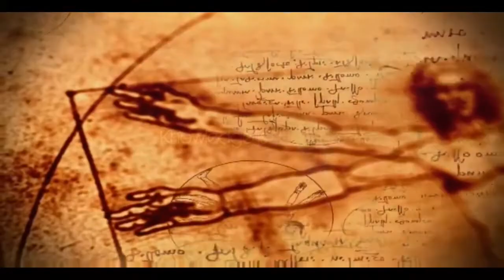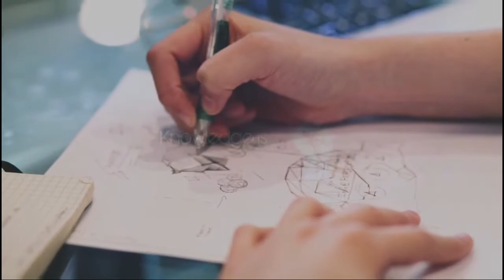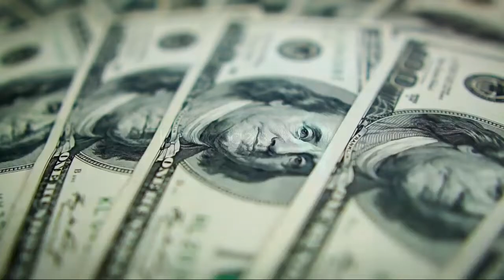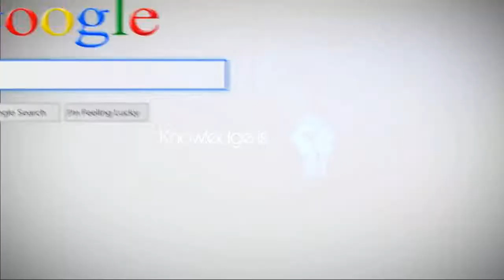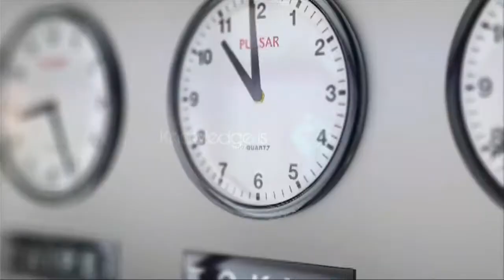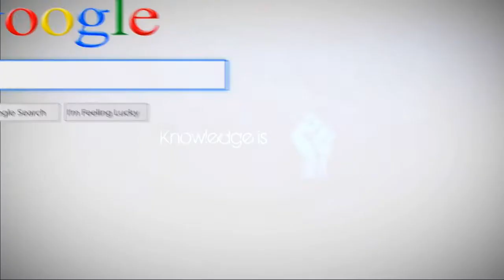इस पेंटिंग मे छिपा है एलियन !! || mystery behind mona lisa painting in hindi || leonardo da vinci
दोस्तों अपके लिए आ गयी है नयी वीडियो
इस वीडियो अप जानेगे मोना लिसा पेंटिंग का रहस्य जो की leonardo da vinci के द्वारा बनायीं गयी थी
लेओनार्दो डा विन्ची का जन्म 15 अप्रैल 1452 को इटली के विन्ची शहर में हुआ था और इसी कारण उनका नाम के पीछे विन्ची लगया गया है।लेओनार्दो डा विन्ची इटली की राजशाही के दौरान एक वैज्ञानिक खोजकर्ता व कलाकार के रूप में जाने जाते थे और आज भी वह अपनी प्रतिभा के लिए पुरे विश्व में जाने जाते हैं । पुरातत्वा वेता (archaeological heritage) द्वारा उनको दुनिया का सबसे सबसे प्रतिभाशाली व्यक्ति का दर्जा दिया गया है। Leonardo da Vinci एक ही बार में एक हाथ से लिख और दुसरे हाथ से पेंटिंग कर सकते थे ।
हाल ही में एक website paranormal Crucible ने यह बात बतायी की Mona Lisa की painting में alien छुपा है,यह बात कितनी सच और और कितनी सच इसकी तो अभी पुष्टि नहीं की गयी मगर जब हम Mona Lisa की दो painting लेते हैं और दोनों का मुह बाएं और दायें करके मिलाते हैं तो बेच में एक alien जैसी आकृति बन कर आती है। यह बात तब सोचने पर मजबूर करती है जब यह आकृति वही बनती है जहाँ पर vinci ने लिखा था की उत्तर यहाँ है ।

THE KNOWLEDGE IS POWER💪
oscar owen